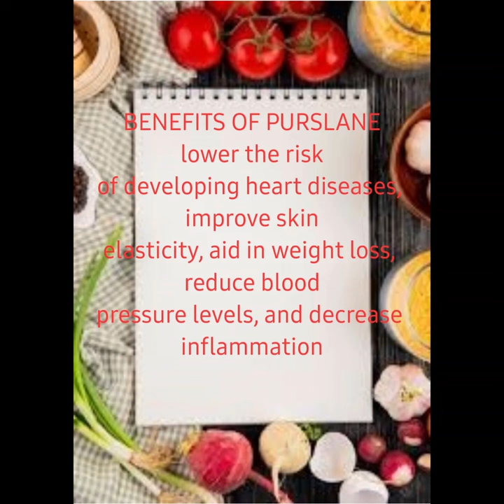How to make purslane(kulfa sabzi)|| Nunar sabzi Recipe||Khorfeh sabzi recipeخرفه با دال ر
Asalaamualaikum Welcome to my channel Anisa Ashpaz Khana.I hope you all are doing well.Today i am going to share with you all A unique recipe Purslane Recipe (kulfa recipe)nunar recipe In Arabic Bakleh Recipe.

Purslane Benefits

Nutritionally, purslane can boast:
Seven times the beta-carotene of
carrots!
Six times more vitamin E than spinach!
Five times more Omega 3 fatty acids
than spinach!
Significant amounts of vitamins A and
C,as well as calcium,iron,magnesium
and potassium, and antioxidants
lower the risk
of developing heart diseases, improve skin
elasticity, aid in weight loss, reduce blood
pressure levels, and decrease inflammation.
خرفه با دال #
kulfa sabzi
khorfeh sabzi
purslane stew

INGREDIENTS
3 Bunches Of Purslane
(Kulfa,khorfeh)
In Arabic Lebanese
Bakleh
Purslane Curry Recipe
 INGREDIENTS

1. 3 BUNCHES OF PURSLANE
2. 1 CUP SPLIT GREEN GRAM(MOONG K Dal)
3. 2 Medium size onion
4. 3 tblsp Tomato Paste
5. 1 tblsp Ginger Garlic paste
6. 2 tblsp oil.

Spices

1. Salt to taste
2. 1 tsp Garam Masala
3. 2 tsp Red Chilli
4. ½ tsp Turmeric

خرفه با دال #
kulfa sabzi
khorfeh sabzi
purslane stew

I hope you like my today recipe if you are new in my channel so please like subscribe my channel and share it with your friends and family take care see you till my next video remember me and my family in your precious prayers ALLAH HAFIZ🥰